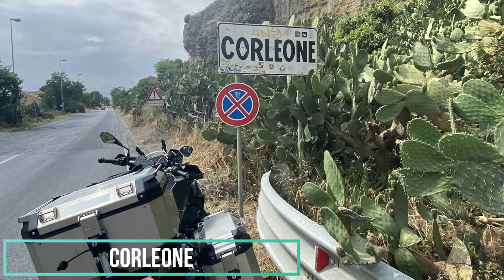Sicilia in Moto - Bmw Gs 1250 - Vittoria, Agrigento, Prizzi, Corleone, Palermo Ep 2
Secondo giorno del mio giro di Sicilia in moto.
Lascio Marina di Ragusa in direzione Palermo, un caffè al volo a Scoglietti e poi via passando tr i vigneti di Vittoria (famosa per il suo vino Cerasuolo di Vittoria), proseguendo per Agrigento, alla scoperta della Valle dei Templi. Prizzi con il suo lago omonimo, Castronovo di Sicilia, piccolo paesino nell'entro terra siciliano, per continuare sulla S.S. 118 Corlonese Agrigentina direzione Corleone, uno stupendo borgo in Provincia di Palermo, cui non si rende giustizia per via dei fatti di cronaca mafiosa ad essa legata. Si prosegue in direzione Palermo, Capaci...con una breve sosta al Monumento alla Strage di Capaci, con il suo Obelisco in Memoria di Giovanni Falcone, sua Moglie Francesca Morvillo e gli uomini di scorta Vito Schifani, Rocco Dicillo e Antonio Montinaro.

❖❖❖ GRAZIE PER I MI PIACE E LE CONDIVISIONI :-D ❖❖❖

★★★ Cercami e seguimi anche sui social 👇🏼★★★

ATTREZZATURA UTILIZZATA PER I VIDEO E LE FOTO:
Video Primari: GoPro Hero Black 7
Video Secondari: GoPro Hero Session 5
Foto: Apple iPhone 11 pro
Montaggio Video: # Wondershare Filmora9